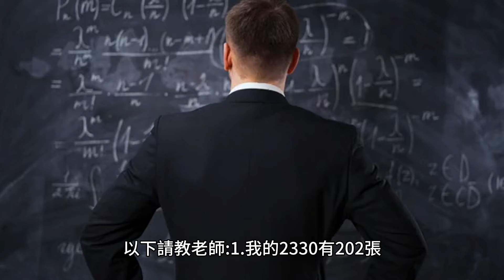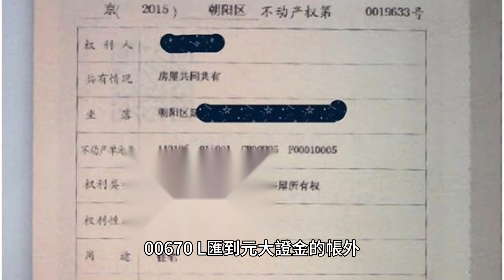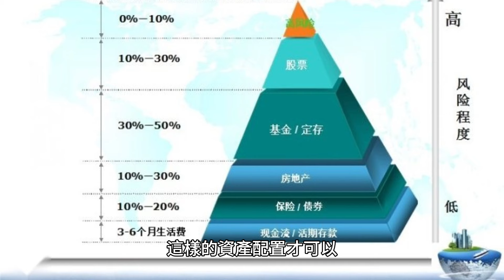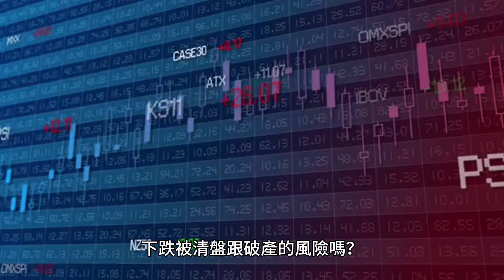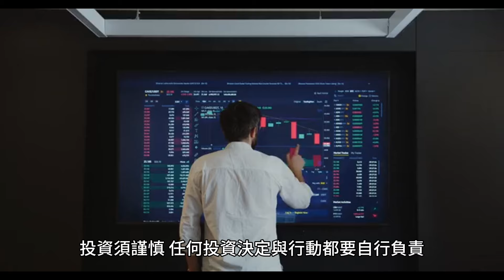00155A短篇 質押借款再投資股票會破產！2024年6月4日 CLEC投資理財頻道